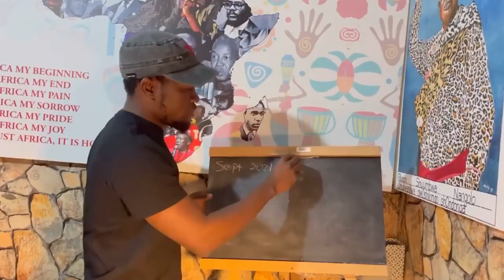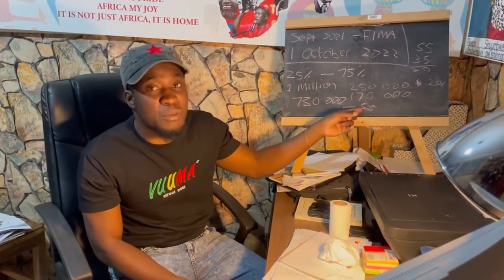NAMFISA responds to Amupanda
Kenneth Matomola, Chief Executive Officer of the Namibia Financial Institutions Supervisory Authority (NAMFISA), has replied to charges made by former Windhoek Mayor Job Amupanda against the Financial Institutions and Markets Act (FIMA).
According to Matomola, in a video clip he posted on social media, Amupanda made various incorrect assumptions about the new legislation, which will require those who retire before the age of 55 to receive only 25% of their pension savings.
Watch TodayOnOne live Mondays through Fridays at 19h00 only on One Africa TV.
One Africa TV is available on DStv channel 284, GOtv Namibia channel 90 and on the DStv Now app.